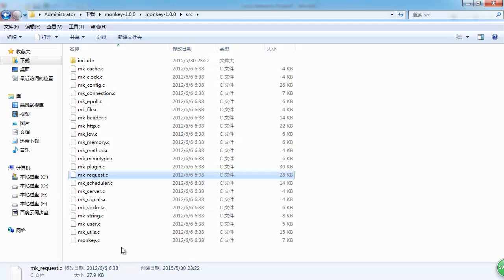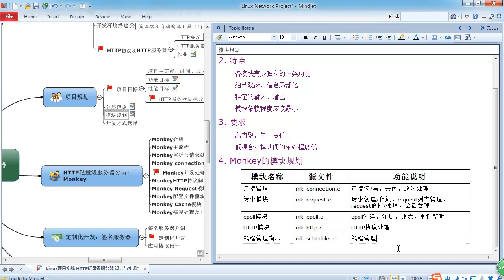Linux网络编程项目实战 轻量级HTTP服务器15 Linux网络编程实战 02项目规划 03模块规划